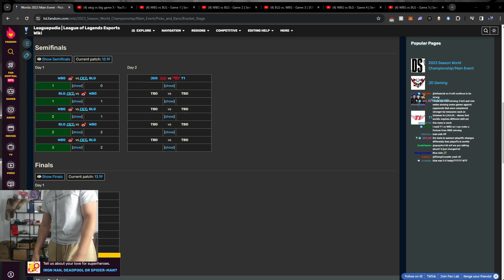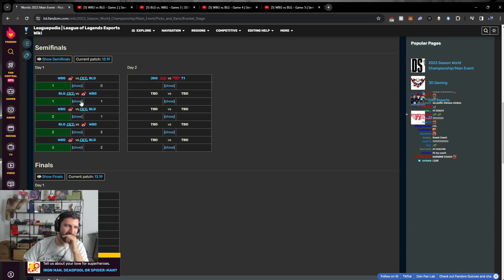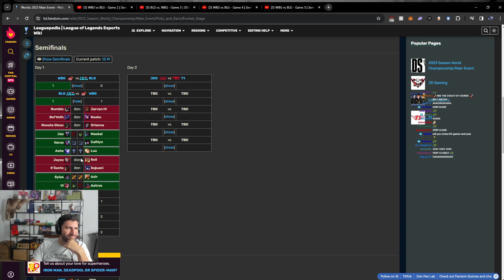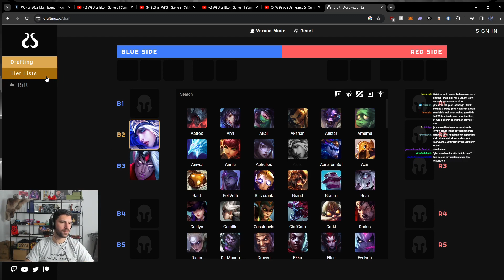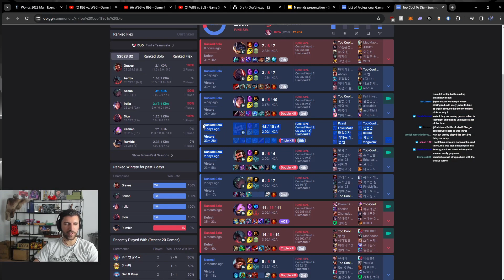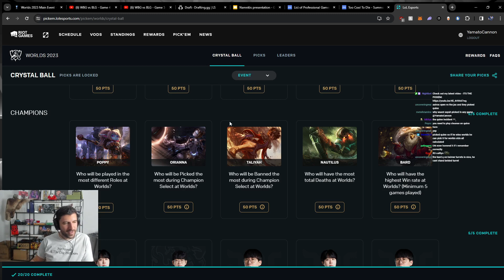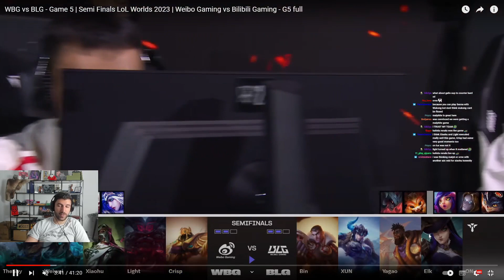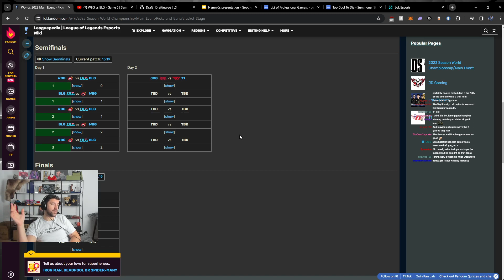THE CRAZIEST METASWITCH IN WORLDS HISTORY - BLG vs WBG - WORLDS 2023 Knockouts Recap | YamatoCannon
no